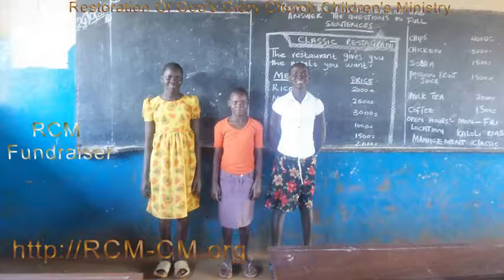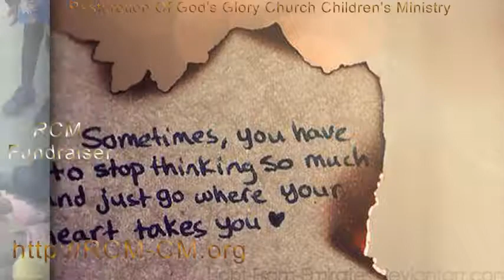Restoration of God's Glory Church Children's Ministry New Project Fundraiser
New Project Fundraiser
To assist in this Project.